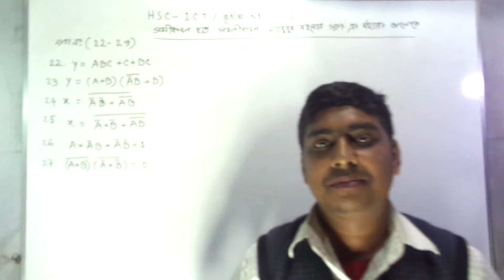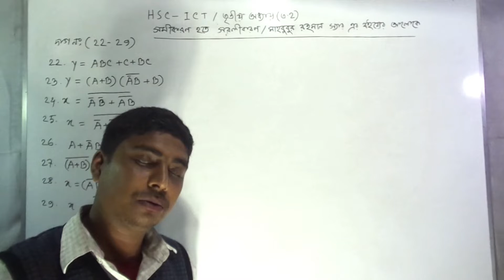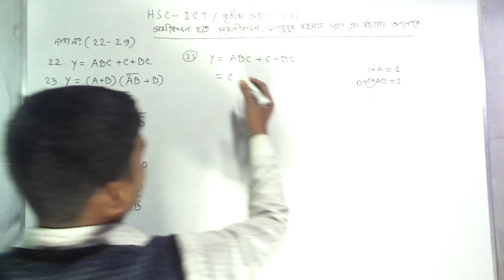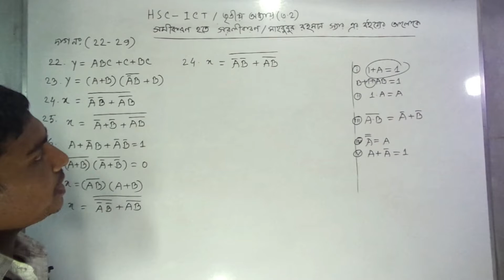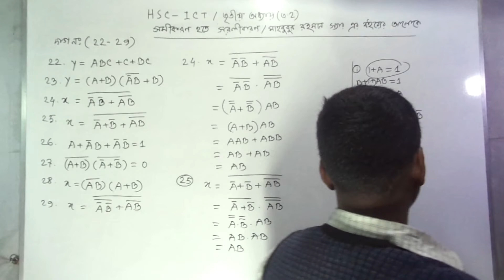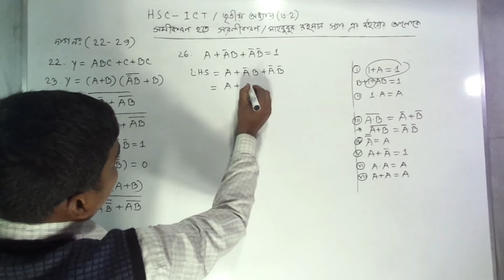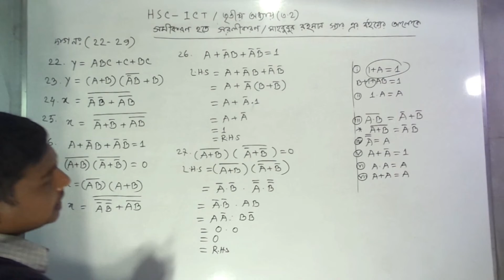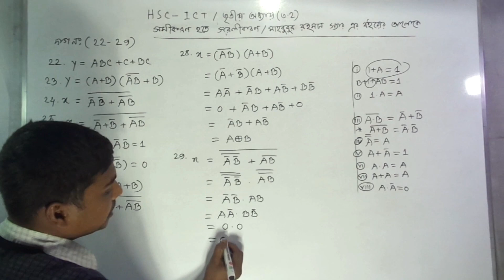HSC ICT সমীকরণ হতে সরলীকরণ (Simplification) Boolean Algebra পর্ব 04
HSC ICT সমীকরণ হতে সরলীকরণ (Simplification) Boolean Algebra পর্ব 03
 মাহবুবুর রহমান স্যার এর বইয়ের আলোকে